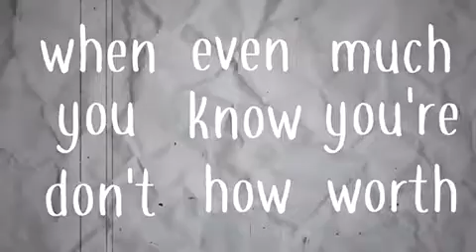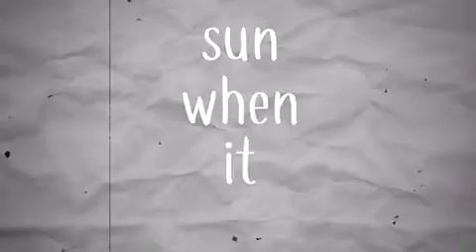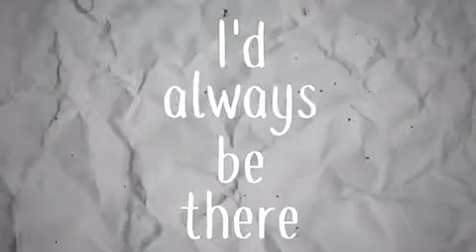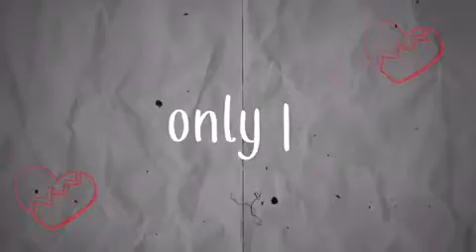Ky Lewis - Only I (Lyric Video)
Written by: Ky Lewis
Produced by: Ky lewis & 3Will